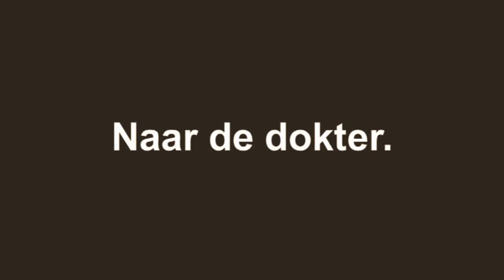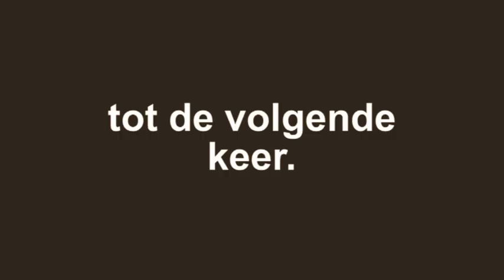Naar de dokter in Rijssen.deel 1